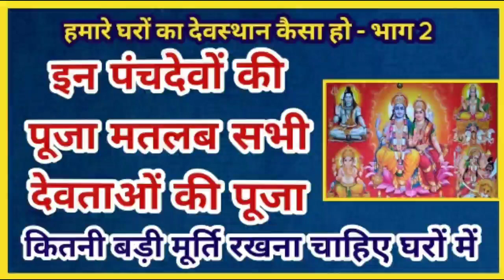इन पंचदेवों की पूजा मतलब सभी देवताओं की पूजा, घरों में कितनी बड़ी मूर्ति रखना चाहिए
सनातन परंपरा में पूजन पाठ अत्यंत आवश्यक कर्म माने गए हैं इन्हें कर्मकांड या उपासना पद्धति के नाम से जाना जाता है इसके अंतर्गत तीन प्रकार के अनुष्ठान या पूजा कर्म जिन्हें नित्य नैमित्तिक तथा काम में कर्म भी कहा जाता है इन सभी प्रकार के पूजन घर पर देवालयों में तथा यज्ञशाला आदि अन्य स्थानों पर भी किए जा सकते हैं यहां इस वीडियो में हम घर पर किए जाने वाले पूजा पाठ के संबंध में जानकारी दे रहे हैं यहां यह बताया जा रहा है कि यदि हम अपने पूजन क्रम में अपने घर के देवस्थान पर पंच देवों को स्थापित कर पूजा पाठ करते हैं तो वैदिक पद्धति के जितने भी देवी देवता हैं उन सभी की पूजा पाठ को इस पंचदेव पूजन में समाहित माना जाता है पंचदेव वे पाँच प्रधान देवता हैं, जिनकी उपासना और पूजा आदि हिन्दू_धर्म में प्रचलित है और जिन्हें अनिवार्य माना गया है। इन देवताओं में यद्यपि तीन देवता वैदिक हैं, लेकिन फिर भी सभी का ध्यान और पूजा_पौराणिक और तांत्रिक_पद्घति के अनुसार ही की जाती है।

पाँच देवता
इन पाँच देवताओं में जिनकी गिनती की जाती है, उनके नाम इस प्रकार हैं-

1. आदित्य अर्थात सूर्यदेव
2. रुद्र मतलब भगवान शिव
3. विष्णु
4. गणेश
5. देवी साक्षात त्रिगुणात्मिका महाशक्ति

इन देवताओं में प्रत्येक के अनेक विग्रह हैं। इनके विग्रहों के अनुसार इनकी अनेक नाम से उपासना होती है। कुछ लोग पाँचों देवताओं की उपासना समान भाव से करते हैं और कुछ लोग किसी विशेष संप्रदाय के अंतर्गत होकर किसी विशेष देवता की उपासना करना पसन्द करते हैं। भगवान विष्णु के उपासक 'वैष्णव', शिव के उपासक 'शैव', सूर्य के उपासक 'सौर' और गणपति के उपासक 'गाणपत्य' कहलाते हैं।